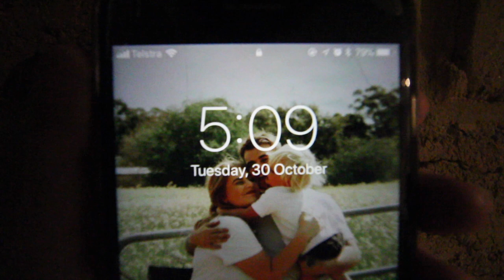Healthy Mindful Morning Routine | Mum To One | Plant Based Family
You asked for it so here is my healthy mindful morning routine. These are only for day i need to be more mindful and need to be focusing on myself and the environment around me.

I have been trying to practice more mindfulness over the last coupe of months and its slowly making its way into my life more and more. I find that it helps with my mental health and also my parenting as a mum of one.

If you want to see more of these video let me know and i can do more in the future.

My husband (Jason) & I have been married for 3 years after meeting each other online.  In April 2016 we welcomed our handsome son Frederick into the world! He has grown into a cheeky, full of energy, loving personality little boy.